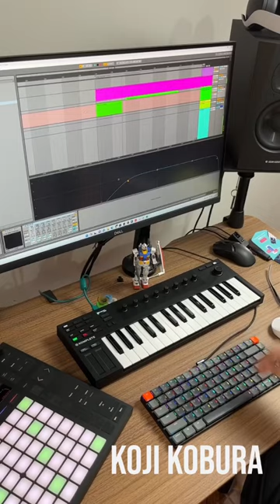Lipps Inc - Funkytown